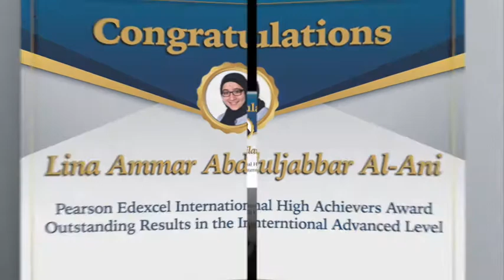Outstanding Student Awards Video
Students, Parents and Teachers at QIS  are happy to celebrate and award certificates to the students that have received Outstanding Learner Awards from Cambridge and Pearson examination boards. We are extremely proud of the number of awards that our students have received; it is our most successful year ever. Well done to the students and thank you to the parents and teachers for their support and hard work.